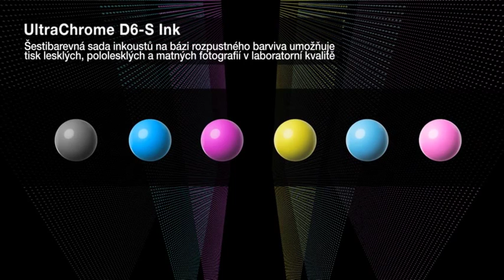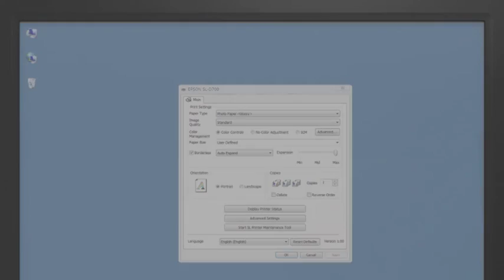Epson SureLab D700 - CZ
První kompaktní produkční fototiskárna Epson z 6ti barevnou inkoustovou technologií, navržená pro tisk vysoce kvalitních fotografií o délce až 1 m. Tiskárna využívá naši tiskovou hlavu Micro Piezo a technoligii zpracování obrazu. V kombinaci s originálním inkoustem Epson produkuje ostré výtisky se sytými barvami. Je ideální volbou pokud se chystáte tisknout fotografie, pohlednice, umělecké reprodukce či jiné kvalitní tiskoviny.